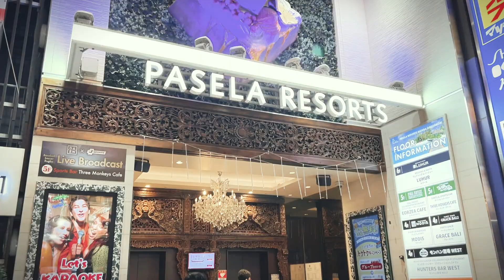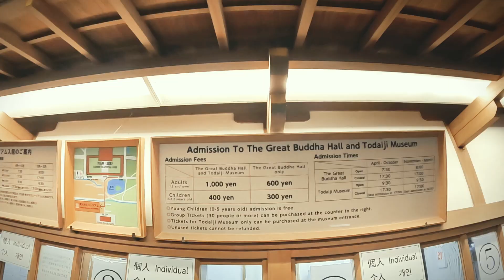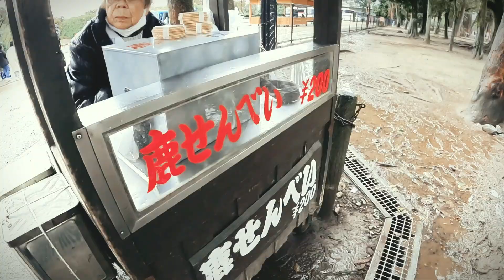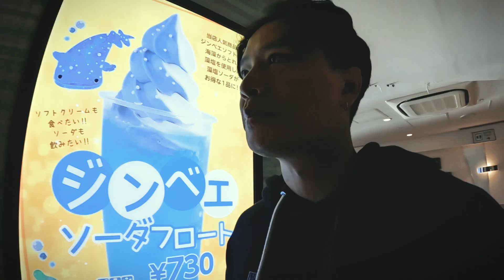เที่ยวNara เมืองหลวงเก่าของญี่ปุ่น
Ep.สุดท้ายของโอซาก้า2024 ไปชมกัน

Search me by: bonvoyage008